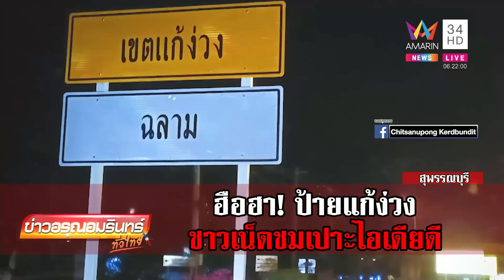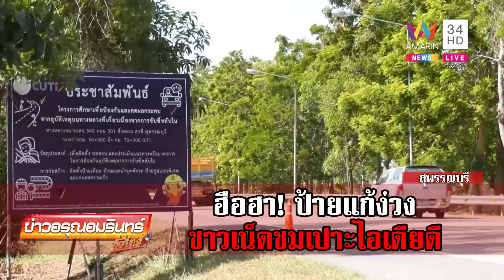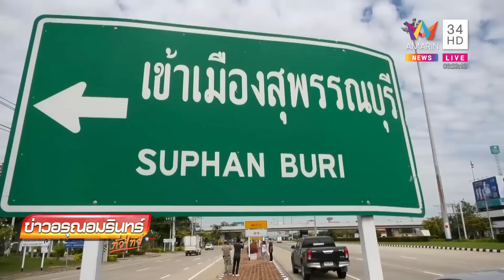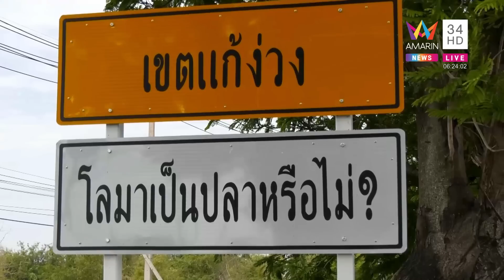ป้ายบอกทางแก้ง่วง โซเชียลแห่ชมไอเดียดี